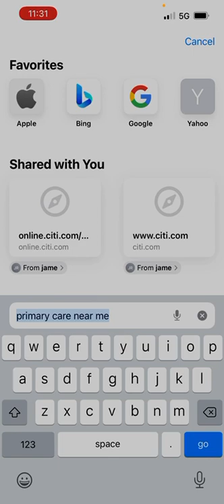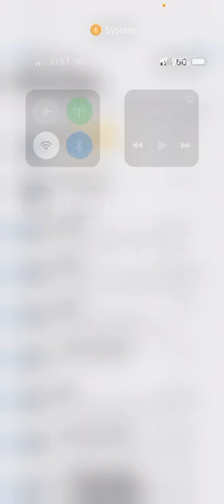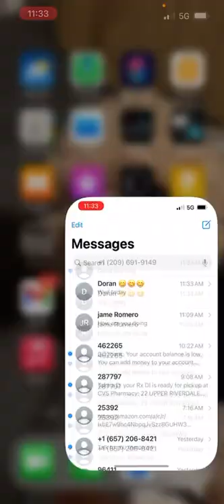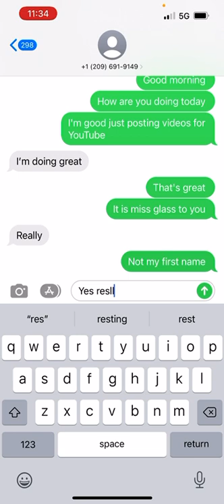Texting my friends 💬💬💬👯‍♀️👯‍♀️👯‍♀️